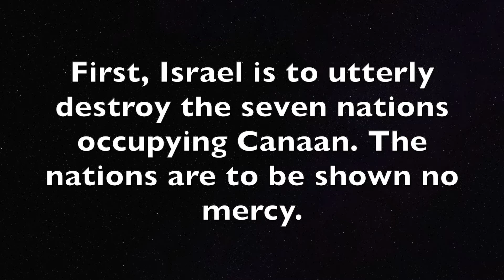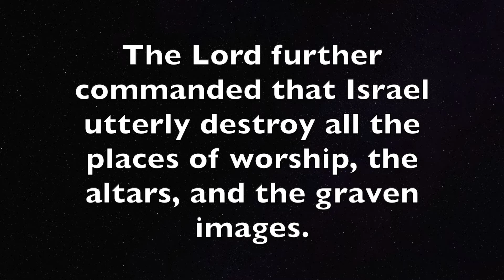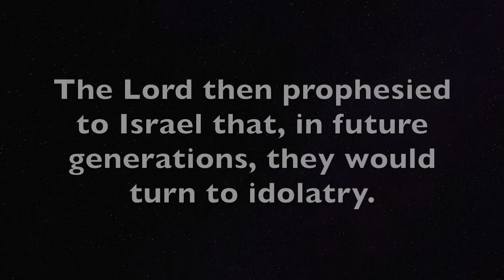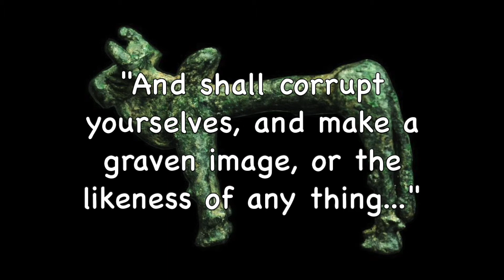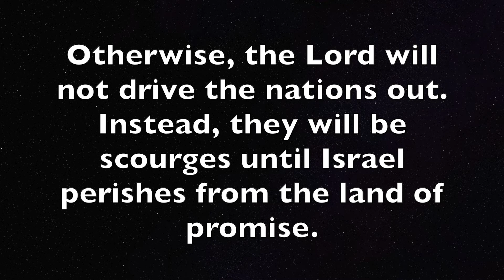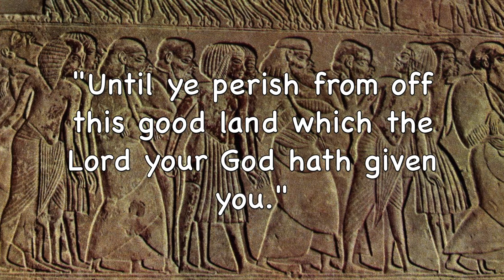You Shall Utterly Destroy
Upon entering Canaan, Israel is to destroy the seven nations in the land and show them no mercy. This genocide is to protect Israel from future sin and destruction. The Lord warned Israel not to follow the practices of the nations of the promised land. He prophesied that Israel would give way to idolatry. He promised to destroy and scatter Israel. At the end of his days, Joshua divided up the remaining nations in the promised land. He promised that the Lord would drive them out, but only if Israel cleaved unto the Lord. Otherwise, the nations would be a scourge until Israel perished from the land. (Deuteronomy 4:25-27; 7:1-5; 12:1-3, 29-32; Joshua 23)